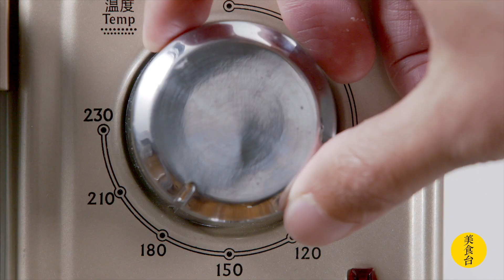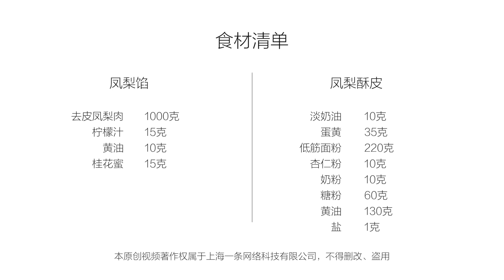美食台 | 台灣小哥的鳳梨酥，夠土夠傳統！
夏日當造的鳳梨，酸中帶甜，今天就教大家用它做台灣著名糕點鳳梨酥，濃郁的奶香混合著鳳梨的清香，大人小孩都喜歡。而鳳梨本身也可以清熱解暑，幫助消化，夏日裡多吃鳳梨酥也不會油膩不消化喔！
Summer is the season of sour and sweet pineapples. Today we will show you how to make a famous Taiwan pastry, pineapple cake. Who doesn’t like a buttery shortbread crust wrapped around a thick and refreshing pineapple filling? And pineapple itself can clear heat and help with digestion. Even indulging in pineapple cakes in summer won’t cause indigestion.